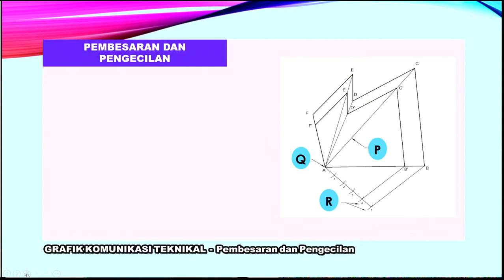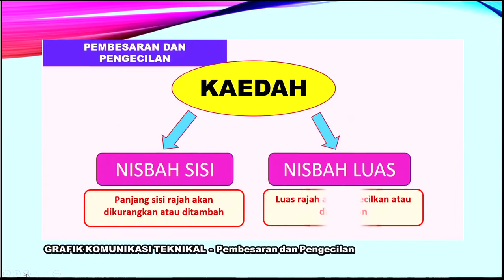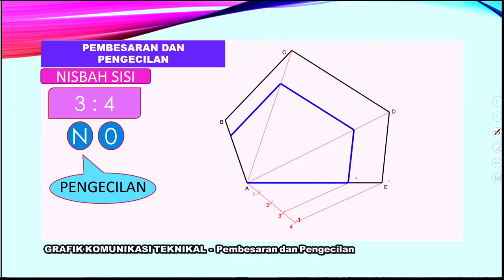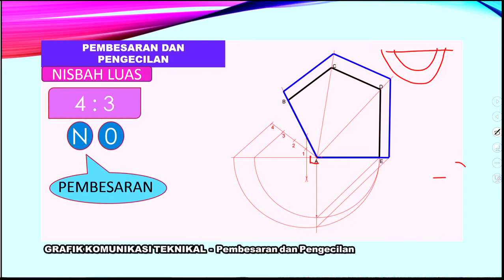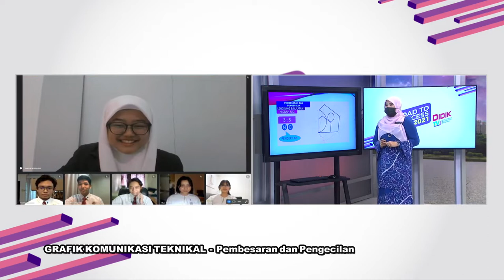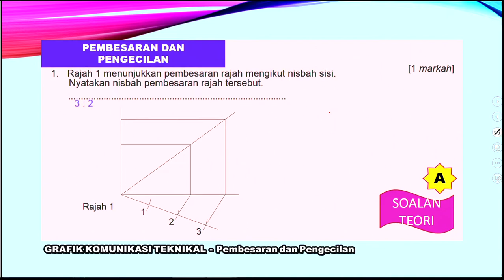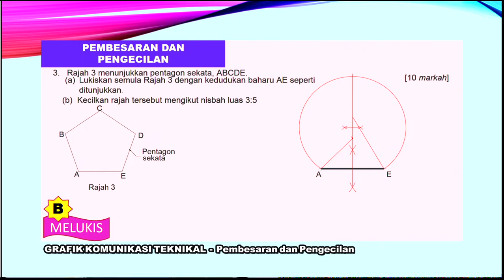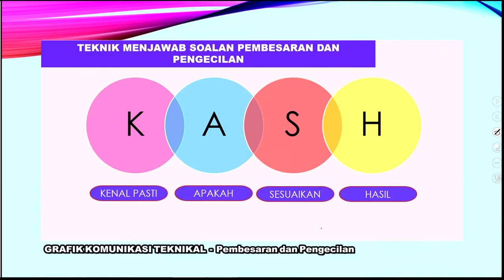DidikTV Eps 239 RTS Spm 2021 Grafik Komunikasi Teknikal Pembesaran Dan Pengecilan